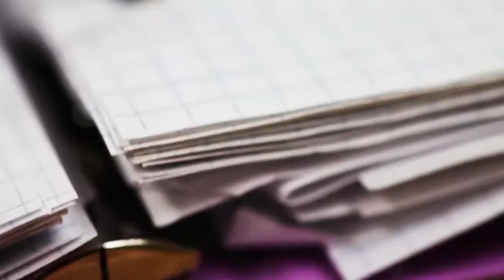12-13-p4 Experimental GabrielleM